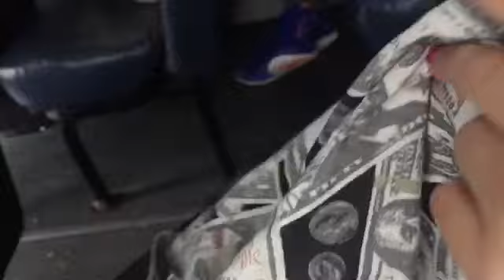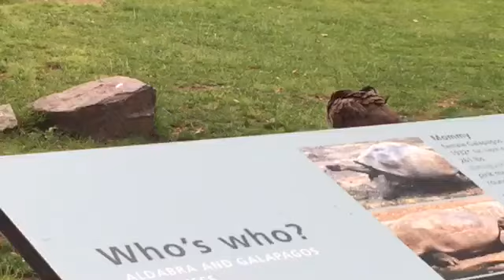Field trip to the zoo!~Gi's world